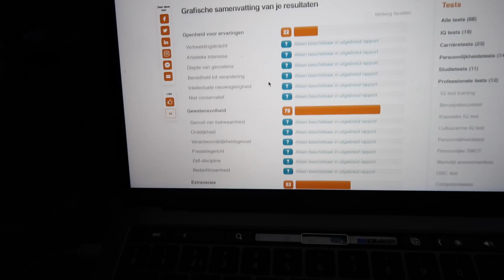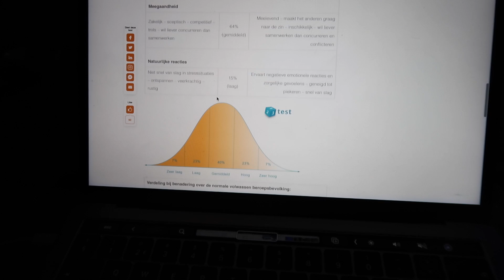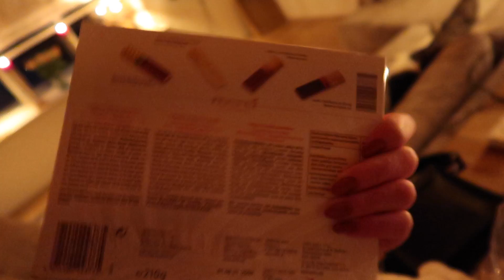MIJN MOEDER HEEFT EEN LEUK NIEUWTJE! | VLOG 1563 | Sophie Hol | 2021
In de vlog van vandaag ben ik weer eens getuigen van de rare streken van Trappy. Ik ga eten bij mijn ouders en mijn moeder heeft heel leuk nieuws!

MAANDAG: VLOG
DINSDAG: VLOG
WOENSDAG: EXTRA VIDEO
DONDERDAG: VLOG
VRIJDAG: VLOG
ZATERDAG: EXTRA VIDEO
VLOGCAMERA: Canon G7X mark ii